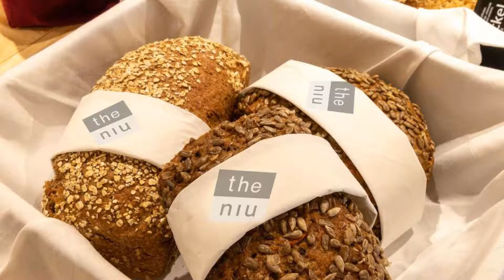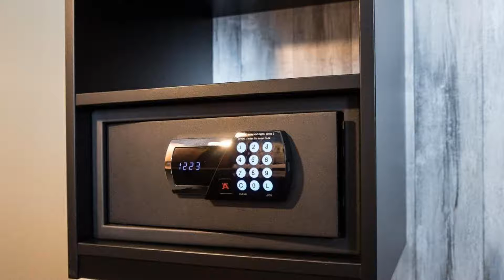the niu Saddle, Fürth, Germany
About Property:
You're eligible for a Genius discount at the niu Saddle! To save at this property, all you have to do is sign in.
Situated in Fürth, 1.3 km from Fürth City Theatre, the niu Saddle features accommodation with a restaurant, private parking, a bar and a shared lounge. Among the facilities at this property are a 24-hour front desk and luggage storage space, along with free WiFi throughout the property. The property is allergy-free and is located 1.4 km from Cömö...
Property Type: Hotel
Address: Gebhardtstrasse 8a, 90762 Fürth, Germany
Searching For
1. the niu Saddle - Fürth - Germany
2. the niu Saddle - Fürth - Germany Address
3. the niu Saddle - Fürth - Germany Rooms
4. the niu Saddle - Fürth - Germany Amenities
5. the niu Saddle - Fürth - Germany Offers and Deals
Audio Credit:
Track Title: Subway Dreams
Artist: Dan Henig